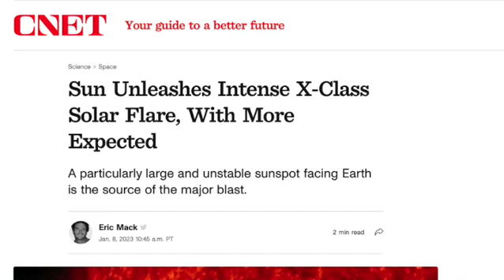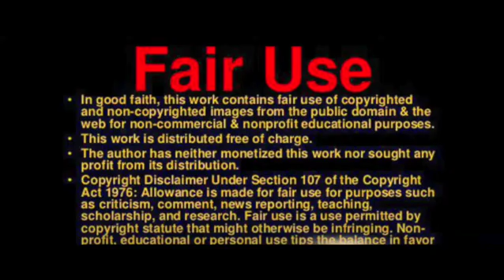Sun Unleashes Intense X-Class Solar Flare, With More Expected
A powerful solar flare exploded on the surface of the sun late Thursday from a complex sunspot that could, quite literally, flare up again very soon.

The blast of charged particles was recorded as an X1.2-class flare. X flares are the most powerful category of flares, and can cause geomagnetic storms to affect Earth's magnetic field with the potential to damage satellites, communications equipment and even the power grid.

An X1 flare like this one, though, is at the low end of the X-scale. Thus, no immediate damage from the blast itself has been reported just yet, with the exception of a short-wave radio blackout over parts of Australia and the South Pacific.

This blackout was the result of the solar flare's energized blast traveling at the speed of light toward our planet, reaching Earth in a mere eight minutes. Still, it was brief.